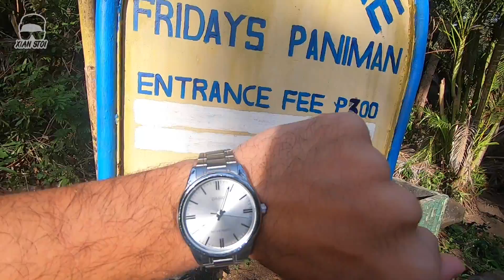HIDDEN BEACH near Manila.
Never heard of this place? Perfect for your PETS!

Paniman Beach, Ternate, Cavite.
- Day pass only 8am to 5pm
- 300pesos /pax
- Pets allowed
- Shower/CR available

- Bring your own food and drinks (walang tindahan)
- Bring your own transportation
- Medyo mahal (own opinion), BUT worth it for me. Solo niyo yung beach. Wala makikialam sa pets niyo

Just type "Paniman Beach" in Waze/Google Maps.